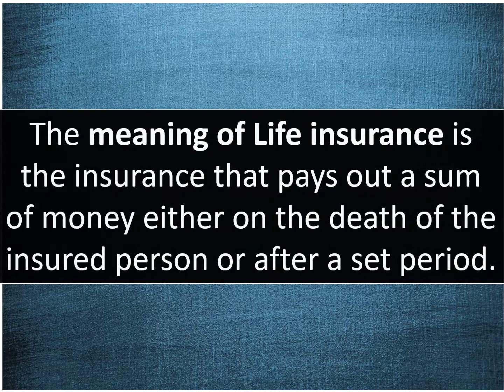What Is Meaning Of Life Insurance